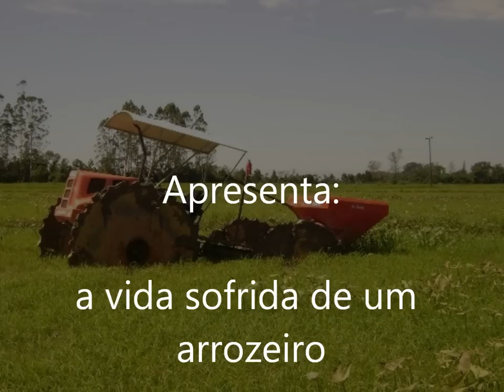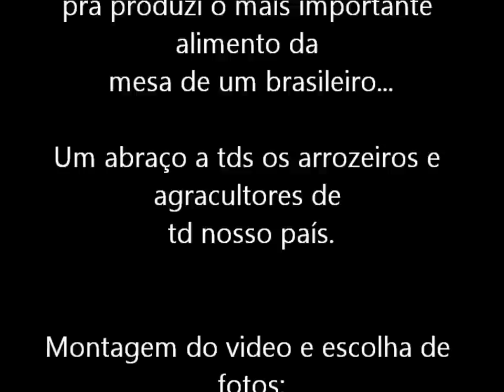Vida de arrozeiro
Um poco do sofrimento da vida de um arrozeiro. Mais um video exclusivo do